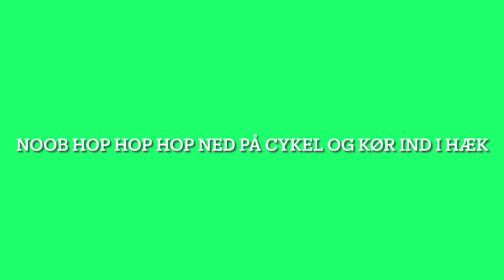Noob VS Pro ep2